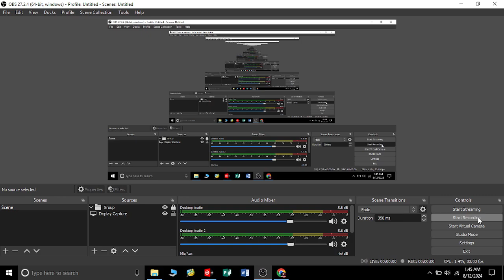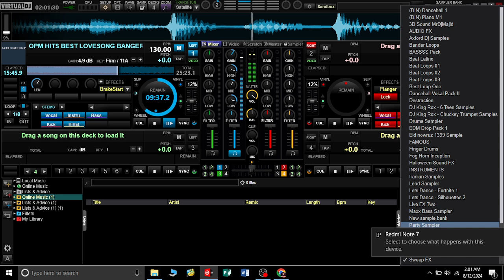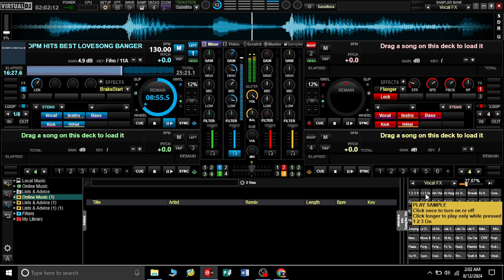BEST OF OPM LOVESONG CLUB BANGER NONSTOP REMIX. VIRAL OPM 2024.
Best of OPM HITS LOVESONG MGA IDOL.. enjoy listening and watching.